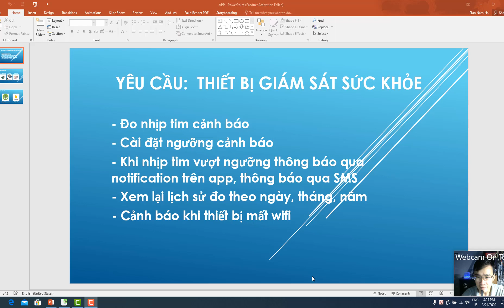THIẾ BỊ ĐO VÀ GIÁM SÁT NHỊP TIM ỨNG DỤNG IOT P1 - DEMO - FULL P1 150P